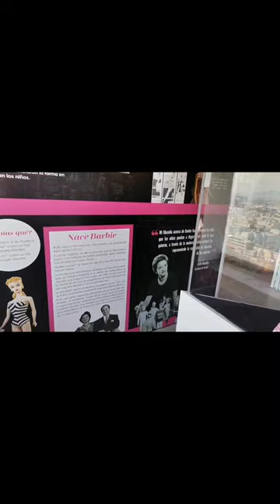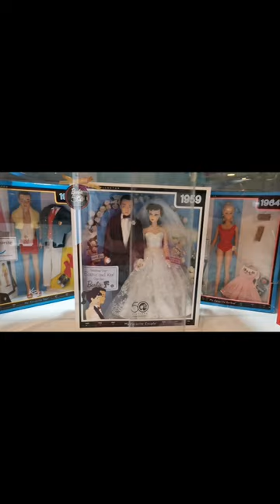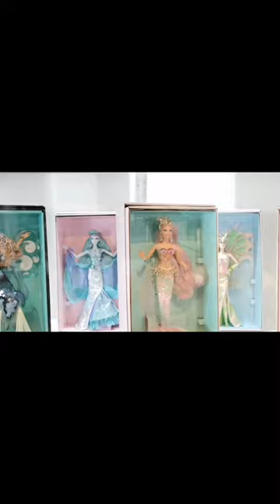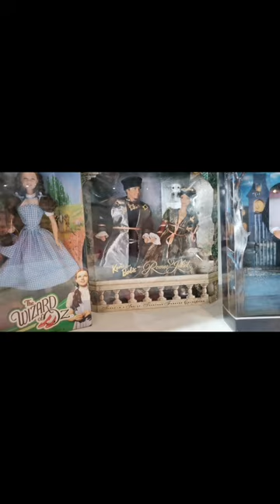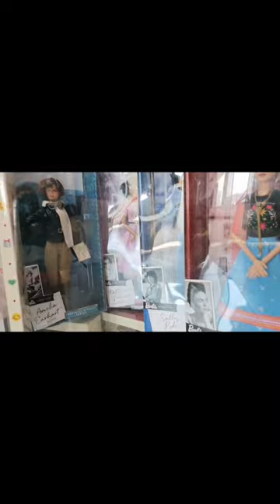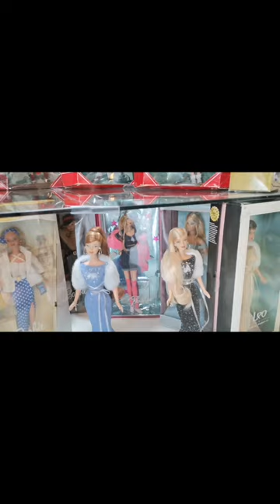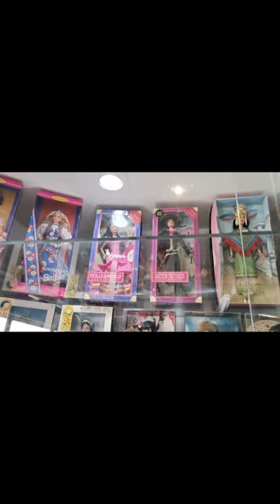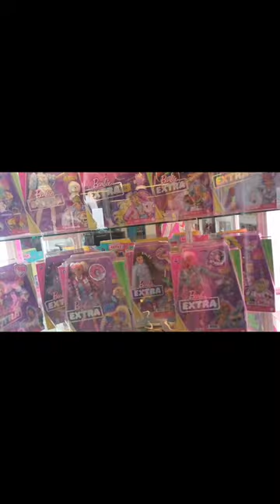EXPO BARBIE 2022 CDMX (MEXICO CITY)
Una gran reseña de la EXPO BARBIE en el piso 29 de la torrelatino En donde admire personalmente la colecciondeangie de barbie